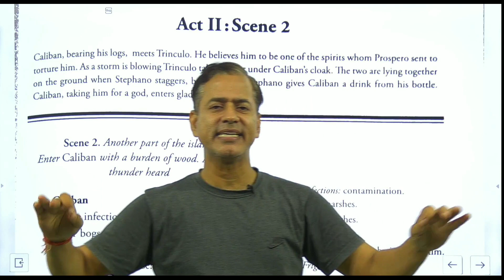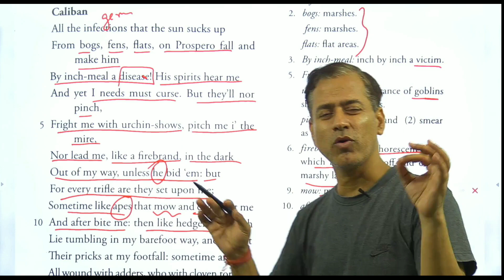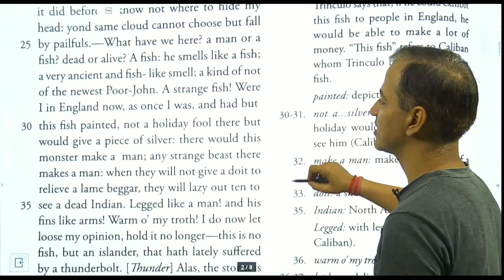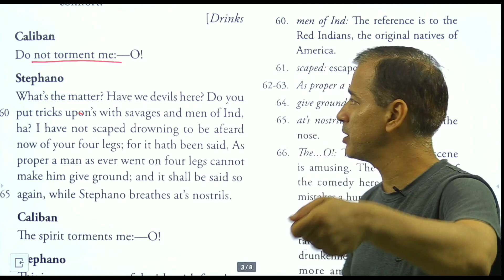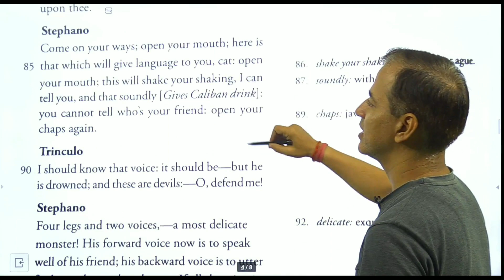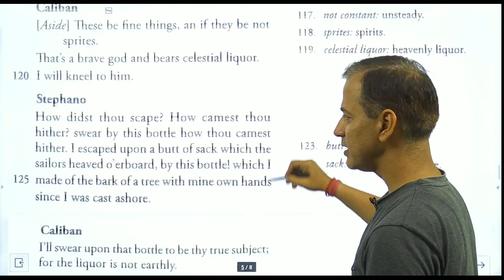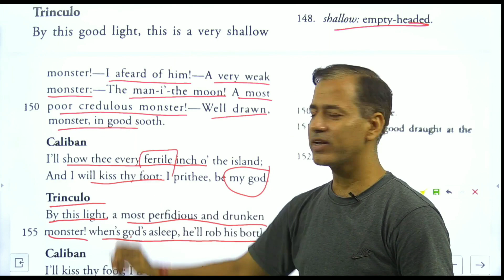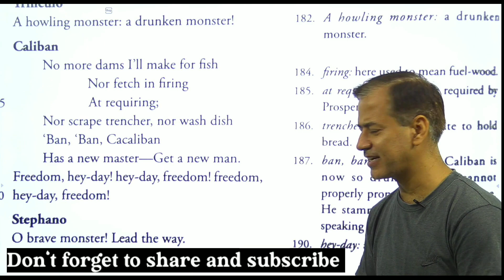The Tempest Act 2 Scene 2 | Tempest ISC Class 11 | Sir Tarun Rupani Commerce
Link for Notes Join the telegram Channel :-   👇🏻👇🏻